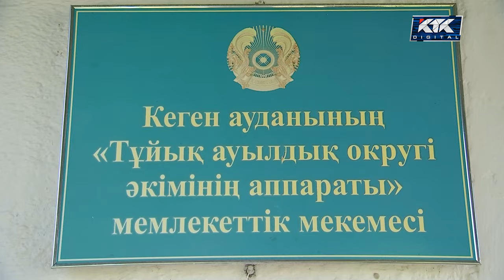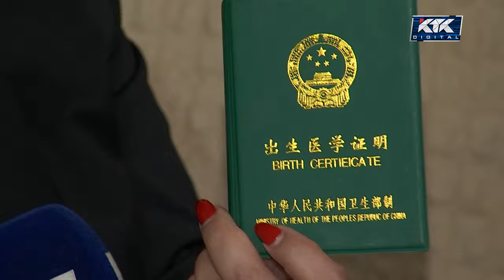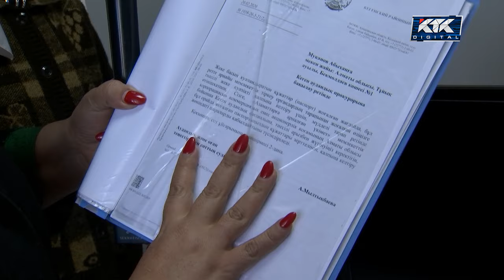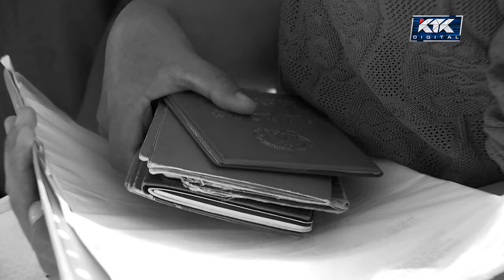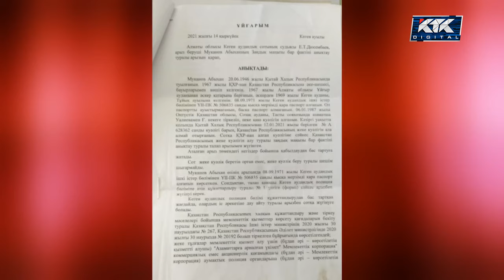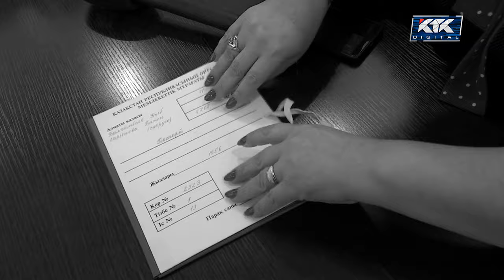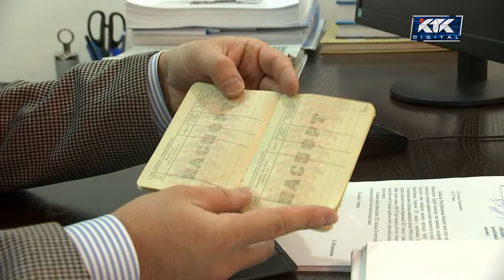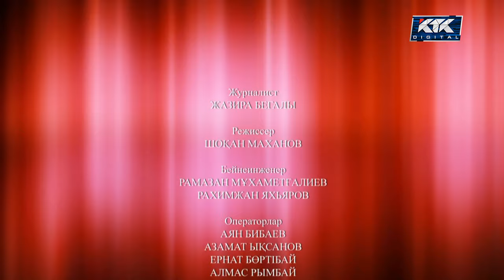Дау-дамайсыз: 30 жыл бойы азаматтық ала алмаған қария не деді?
75 жастағы Абыхан Мұқанов атамыз  жұбайы Ғалымжан Уәлиевамен 42 жыл заңды неке тұрып, 4 перзент сүйді.  30 жылдан бері азаматтық аламын деп шаршаған ақсақал Дау-дамайсыз бағдарламасынан көмек сұрайды